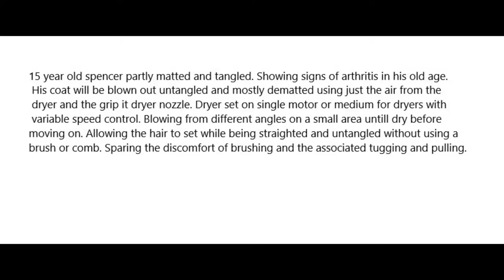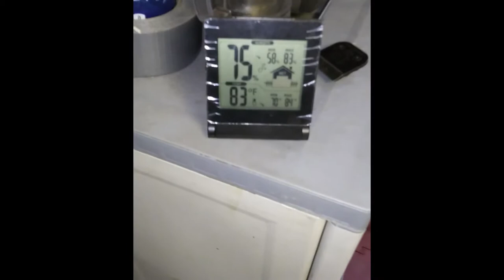Drying different coat types with grip it nozzle part1 Poodle using the nozzle to untangle and demat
Using the "Grip it" high velocity nozzle to untangle and remove small mats from poodle coat.